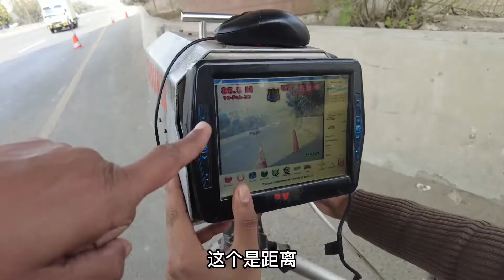巴基斯坦警察對中國人太友好，熱情邀請去家裡吃飯，濃濃的兄弟情！【胤泽在旅行】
一個喜歡滿世界跑的旅行博主
現在巴基斯坦
分享旅行日常，見聞，攻略，美食
感謝您的關注，想和你一起看世界！